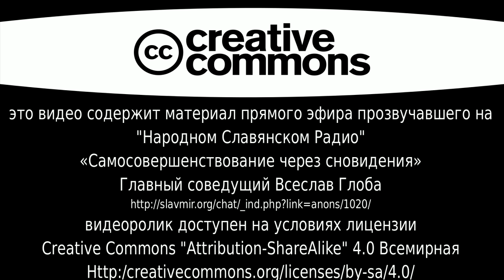Самосовершенствование через сновидения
Запись эфира 29 декабря 2015 года на Народном Славянском радио
Главный соведущий Всеслав Глоба.

В эфире, мы поговорили о том, как не терять попусту одну треть своей жизни, а использовать время сна с пользой, для физического и душевного здоровья. О том как само совершенствоваться даже тогда, когда ложимся спать. Для чего нужно осознанное сновидение, и как им овладеть.

МЫ В ИНТЕРНЕТЕ:
Сделаем вместе Мир лучше!
Внимание!
Permissions beyond the scope of this license may be available